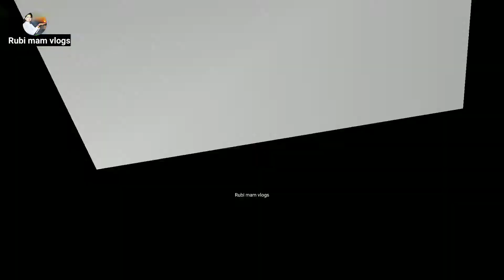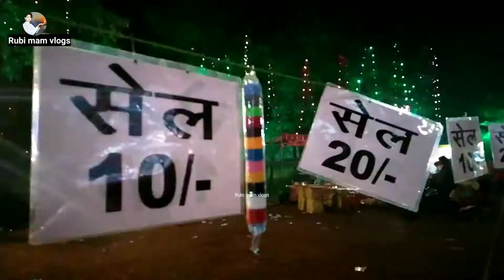power_house_durgapandalपावर_हाऊस_दूर्गा_पंडाल durgapandalpowerhouse rubimamvlogs bhilaipowerhouse र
Hello Friends
I am Rubi my youtube Channel name is Rubi mam vlogs
Guys Aaj Ki Is video me Sector-1ke Durga puja ka video bana ke dikhai hun umeed krti hun ye video aapsbko pasnd ayega#rubimamvlog#सेक्टरवन_भिलाई_दुर्गा_पंडाल#sectorone_bhilai_durgapandal#bhilaisectorone_chhattisgarh2021#hindi

Ruabandha Risali Bhilai Chhattisgarh Durga Pandal 2021 ll Bhilai durga Puja 2021 ll Durga  Mahotsav
Hello Friends
Welcome to the our YouTube channel Rubi mame blogs
Dosto Aaj Ki Is Video Me Maine Ruabandha Risali Bhilai Durg Chhattisgarh Ke Durga Pandal 2021 Me Maine Video Bana Kar Dikhai  Jo Ki Ye Sabji Marke Me Lagta Hai Yaha Fish Bhi Milta hain Umeed Krti hun Ki Ye Video Aap Sbko Pasnd Aaya Hoga

SOME LINKS:-